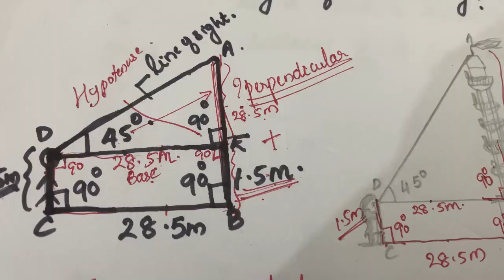Chapter 9 some applications of trigonometry example 3 CBSE class 10 in Malayalam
join @FaneMathsclassesFMC

solution of example 3 chapter 9 some applications of trigonometry explained in Malayalam